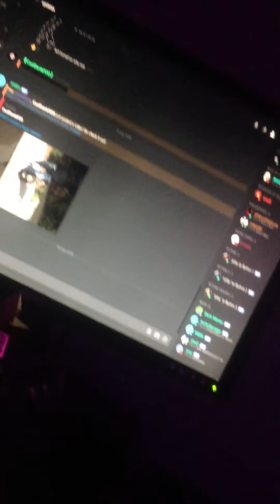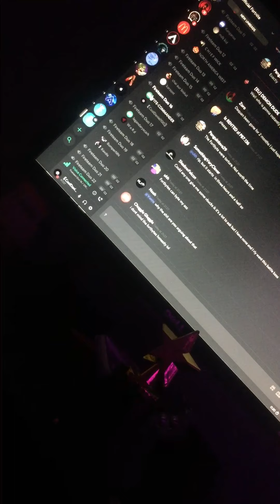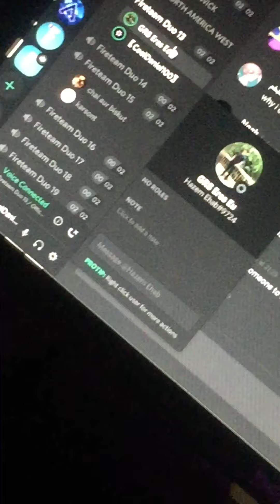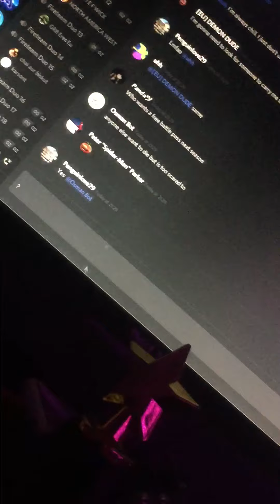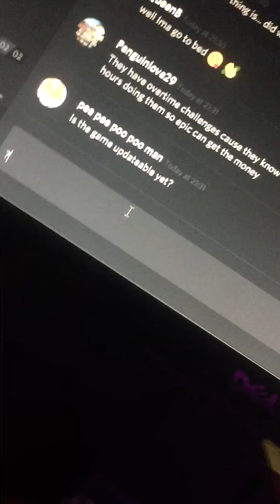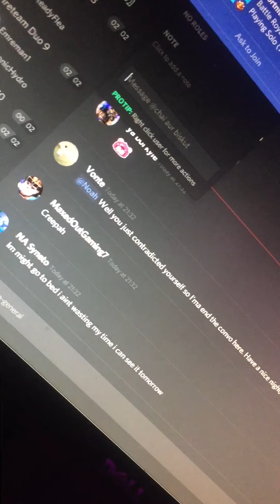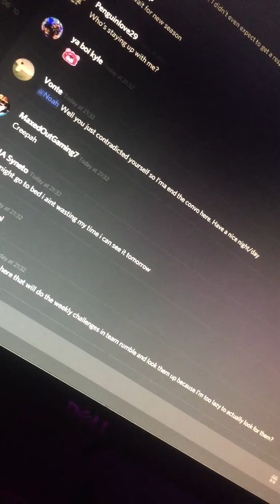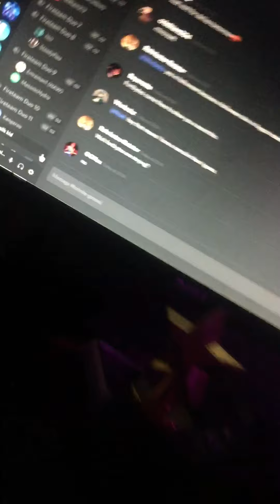Trolling people using discord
If you say creeper on the official fortnite discord server you will get auto kicked